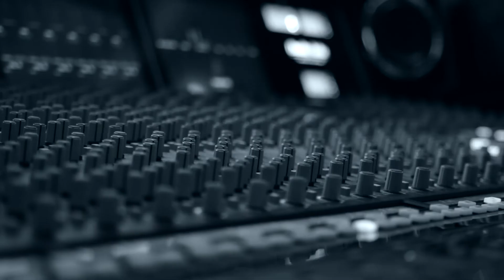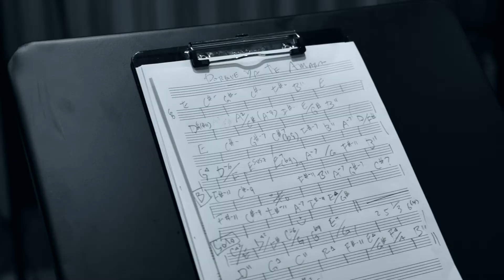Cantautor | Día 1 a Día 4 de grabación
Los primeros 4 días de mi nuevo proyecto, de mi voz, letra y música.